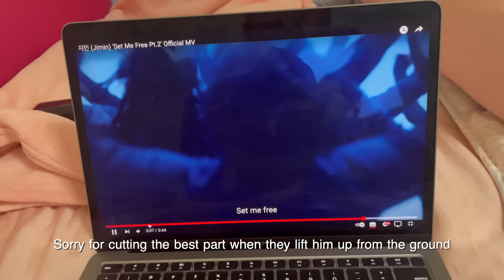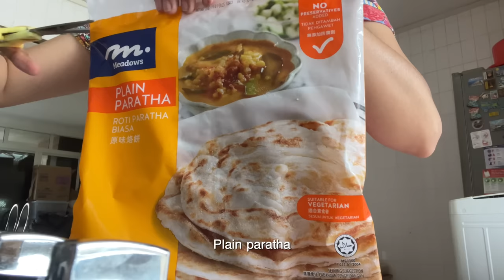53-45kg Vlog | Starting all over again from 53kg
Total Sub count: 141, 670

Age: 32
Height: 154cm
Previous weight: 53kg
Camera: iphone12 mini
Editor: vllo(paid)